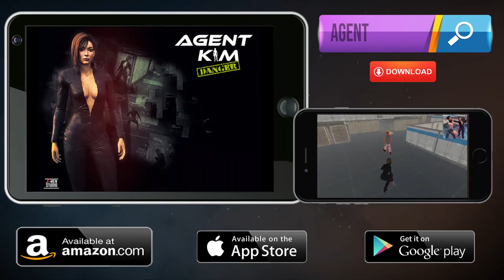Agent Kim 007 - Stealth Game - Trailer - [Android & IOS]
Tap on the location you wish to move. Then press the move button to confirm the movement. To quickly move to the desired destination simply double tap and you will start moving instantly.
To take down a guard tap on the guard and then press the take down button to confirm. For a quick kill simply double tap the guard.